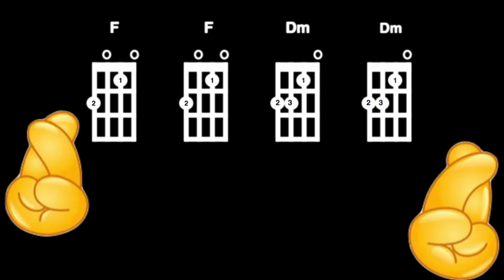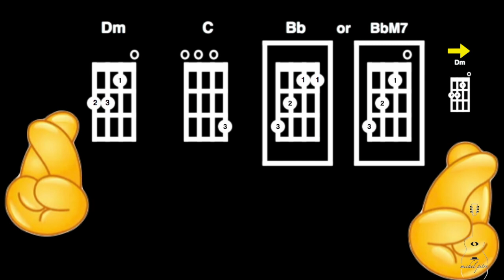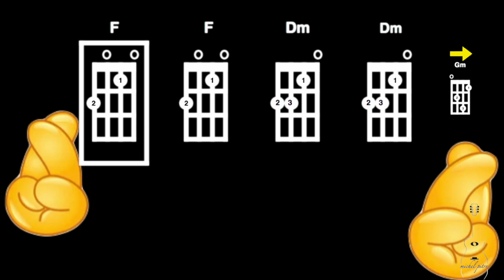Fingers Crossed - Ukulele chords - Play along - Easy!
Ukulele Play Along - Chords: F Dm Gm C Bb or BbM7 - easy ukulele chords